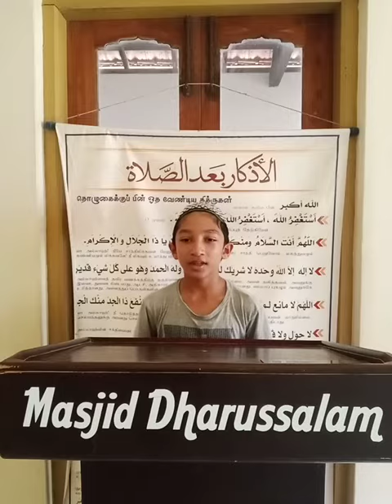தாருஸ்ஸலாம் மஸ்ஜிதின் சிறுவர்களின் திறமைகளை உலகறிய செய்யும் முயற்சி